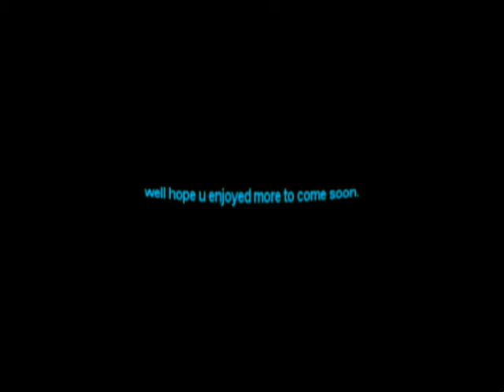LFS BEN & CRUISER EURODRIFTERS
ME AND CRUISER (€drifters)